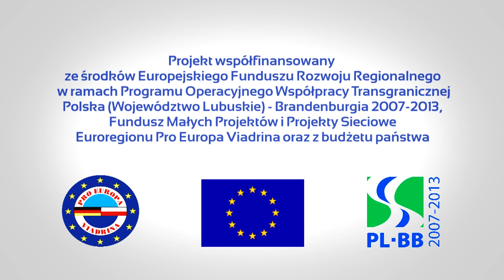"Czerwony Kapturek" - teatr w Warsztacie Terapii Zajęciowej w Strzelcach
autor: Patryk Bagiński